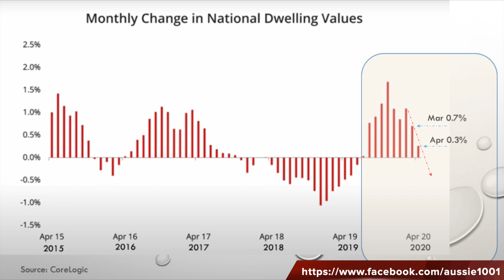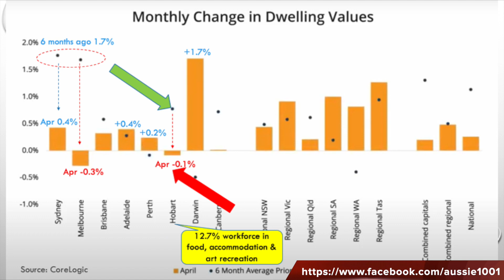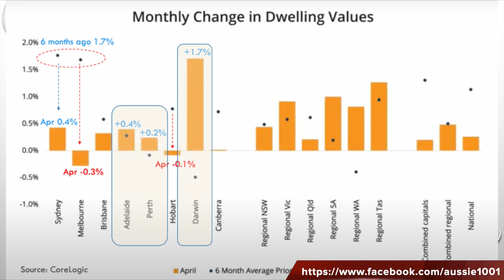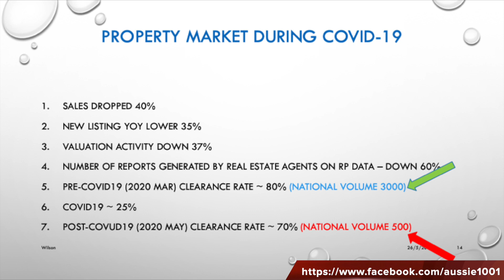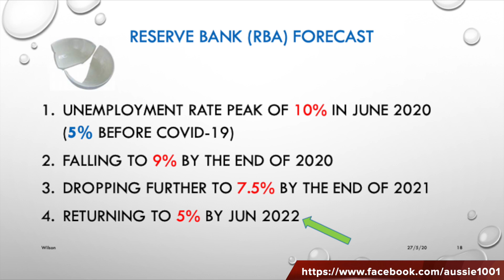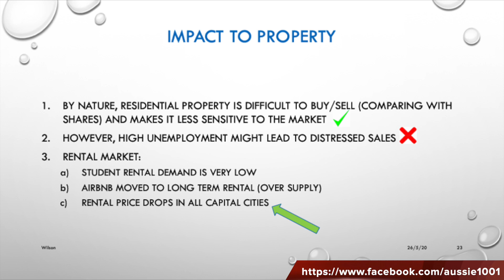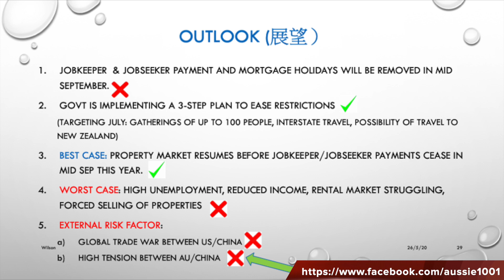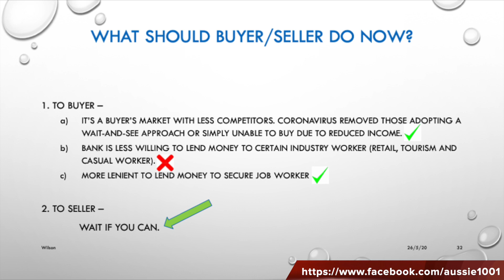35. Covid-19 新冠疫情對澳洲房地產的影響, 適合置業嗎? (粵語)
0:00 內容撮要
0:20 現時樓市情況
1:28 各主要城市樓價升跌幅
3:27 銷售情況/速度？
5:35 中央銀行RBA的估算？
6:32 影響樓市的各因素
8:46 展望如何？
12:02 對買賣雙方的忠吿

澳洲樓價現時上升還是下跌？
成交如何？
租務市場情況如何？
失業率如何？Reserve Bank (RBA) 的估算怎樣？
2020年展望如何？
Best Case? Worst Case?

Full catalogue
1. 移民澳洲方法有幾多？配額多少？有冇年齡限制？
2. 申請澳洲獨立技術移民 (189), 需要什麼條件? 有什麼限制?
3. 澳洲偏遠地區技術(臨時)簽證 491 vs偏遠地區技術簽證 191, 有什麼分別? 有什麼限制? 怎樣申請?
4. 澳洲投資移民最低條件是什麼? 有冇年齡限制? 是否一定要在澳洲居住? 有冇捷徑?
5. 澳洲房地產:買澳洲樓需要考慮什麼? 買獨立屋還是買大廈單位? 非本地居民可以買澳洲樓嗎?
6. 澳洲房地產: 買澳洲樓, 六個不能犯的錯誤
7. 澳洲房產: 買澳洲樓起動式六招、初哥必讀
8. 澳洲物業: (Property Auction)澳洲樓物業競投的遊戲規則是甚麽？
9. 澳洲房地產:買Sydney Apartment(80~100萬)需要考慮什麼? 建議那些區域？
10. 澳洲地產: (Property Auction)買澳洲樓, 物業競投的五大挑戰
14. 澳洲置業: (Property Auction) 物業競投的五大挑戰 (破解篇 – 47分鐘足本）
15. 澳洲置業: 購買澳洲樓的程序指引, 一步一步的告訴你與律師、銀行、地產經紀交手的過程
16. 澳洲房產: 三類平房(Apartment Unit), 從投資角度應怎樣考慮?
17. 澳洲房產: 澳洲樓業主放租時要留心的三件事
18. 移民搬屋: 一步一步吿訴你所需程序
19. 疫潮中來自澳洲的問安
20. 澳洲教育制度簡介 + 幼兒教育特輯
21. (疫情天下1）疫情對澳洲社會及業主的影響
22. 22. 澳洲小學：怎樣選擇？（＋澳洲幼稚園） (粵語)
23. (疫情天下2）疫情下, 怎樣在悉尼進行兩星期一次的糧倉補給？
24. (旅遊世界1) 南極遊輪三部曲
Part 1: 計劃, 伊瓜蘇瀑布(Iguazu Fall), 烏蘇懷亞 (Ushuaia)
25.(疫情天下3)四招測試口罩是否過關
26. (新版) 澳洲教育制度: 如何挑選適合你的中學
27. Lego NASA APOLLO Saturn V Build (樂高火箭 1969 pcs)
28. Music Video - Lego NASA Apollo Saturn V
29.(疫情天下4）How does COVIDSafe work?
30.(旅遊世界2)南極遊輪三部曲 Part 2: 南極 (Antarctica), 福克蘭群島 (Falkland Islands)
31. 澳洲房產:買澳洲樓七個不能犯的錯誤(布里斯本 Brisbane)
32. 1 min build - Lego NASA Apollo Saturn V (樂高玩具）
33. 零失敗鮮奶燉蛋
34.(旅遊世界3)南極遊輪三部曲 Part 3:阿根廷 Puerto Madryn & Buenos Aires,烏拉圭 Montevideo + Celebrity Eclipse 遊輪活動
35. Covid-19 新冠疫情對澳洲房地產的影響
36.如何申請澳洲大學？經驗分享！
37.(求職系列1)我如何在澳洲找到第一份工
38.(澳洲財經）澳洲經濟衰退, 澳元及澳洲股市動向又如何？(Australia Recession)
39.澳洲防疫、醫療系統和病理化驗如何一體化
40. 我在澳洲第一份工學到的五件事 (求職系列 2)
41.澳洲房產: 50萬買澳洲悉尼樓有什麼選擇? 建議那些區域？（Sydney apartment置業)
42. 澳洲移民資訊: 移民前必需做好的六件事（適用於其它地方）
43. 坎培拉兩日一夜自駕遊 (旅遊世界4: Sydney to Canberra tour)
44. 澳洲房地產：澳洲樓租售常見問題 (第一輯)
45. 澳洲租務大插水, 澳洲樓市又如何? (Australia rental recession, 澳洲物業)
46. 澳洲教育：澳洲升學常見問題 (第一輯)
47. 一個半年YouTuber新仔的自白
48. 買獨立屋自住：八項優化建議 (澳洲房地產)
49. Sydney Metro 悉尼西北新地鐵沿線物業分析 (澳洲房地產 Part 1: Tallawong, Rouse Hill, Kellyville, Bella Vista)
50. Sydney Metro 悉尼西北新地鐵沿線物業分析 (Part 2: Norwest, Showground, Castle Hill, Cherrybrook, Epping)
51. Sydney Metro 悉尼西北新地鐵沿線物業分析 (Part 3: Macquarie University, Macquarie Park, North Ryde, Chatswood)
52. 澳洲優待香港人簽證措施，5個不可不知的細節.
53. 澳洲100萬人失業, 現時成功的技術移民分數和職業(#189 & #491), 你想知道嗎? 臨時技術簽證(#482)又怎樣？
54. 澳洲樓宇銀行貸款, 審批申請背後運作
55. 2020/21年澳洲技術移民職業清單及上限, 州份提名簽證(#491/#190)申請流程 (澳洲移民)
56. 澳洲移民之路: 初到貴境 (投宿, 出行, 心態) Part 1
57. 澳洲移民之路: 初到貴境 Part 2 (過海關、了解社區中心和Service NSW、如何取得澳洲車牌?）
58. 澳洲學生簽證,畢業生簽證,學生監護人簽證 (澳洲移民資訊）
59. 各種澳洲移民方法之間的關係 和升格途徑 Part 2 (#189, #491, #191, #190, #500, #485, #482 & #186)
60. 澳洲20年來最重要的財政預算案,誰是贏家?誰是輸家? (澳洲財經系列）
61.澳洲如何報稅？MyGov稅單流程 圖文教學
62.澳洲香港人1-61集內容巡禮
63. 澳洲悉尼: 帶你 Palm Beach 半天遊, Mayfield Garden 一天遊
64.從經濟數據看澳元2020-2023年走勢
65. 移民搵工血淚史(一)：我來自IT, 會計 (澳洲求職系列)
66. 澳洲移民搵工血淚(二) 我來自教書, 裝修師傅, 教會傳道, 家庭主婦(粵語配字幕)
67. Phuket布吉/PP島: 四日三夜自遊行
68. 入住澳洲 Retirement Village 不可不知的細節
69. 澳洲 Retirement Village (退休村) 大數據 (粵語)
70.悉尼獨立屋$100萬元以上及以下地理分佈圖
 71. 澳洲總理: 港人5年臨時簽證到期後的安排是這樣...
72. CBA與Westpac對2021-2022澳洲房屋價預測: 16%-20%, 原因是 ...
73. 澳洲悉尼60萬買2房單位,建議那些區域?
74. 巧遇悉尼豪雨、N. Richmond 4日3夜被困、求助、逃離篇。
75. 遙控兒童車開箱
76. 考考你知多少：十項不可不知的 NSW 駕駛規則/罰則？
77. NSW Port Macquarie 4日3夜自駕遊
78. 你的澳洲物業需要繳交地稅 land tax 嗎？如何申報？(粵語）
79. 澳洲 NSW Orange-Dubbo-Mudgee 4天自駕遊(Part 1) Orange篇
80. 澳洲 NSW Orange-Dubbo-Mudgee 4天自駕遊(Part 2) Dubbo, Mudgee篇
81. 澳洲投資移民簽證最新改動 1-7-2021 版本
82. 澳洲全職、兼職和臨時員工的分別？
83. 2022年NSW Selective School (精英班)和OC班入學試改制: 五大重點 (澳洲升學）
84. 澳洲疫情控制最新發展, 出境條件? 何時開關？
85.澳洲疫情大追蹤：一個司機如何感染678+人? (粵語配字幕)
86.零失敗薑汁燉蛋
87. 西澳自駕遊Part 1：奇妙的 Pinnacles
88. 西澳自駕遊Part 2：另人讚嘆的 Wave Rock
89. 西澳自駕遊Part 3：Pink Lake & Kalbarri Skywalk
90. 西澳自駕遊 Part 4：Perth & Margaret River
91.澳洲抗疫改為與病毒共存，最快12月局部開關, 解讀Doherty Report
92. 澳洲NSW推算最壞的染疫和進ICU人數? 背後論據？
93. 十大最多訂戶的YouTubers, 拆解YouTuber收入機制, 幾多view 先可賺US$1?
94. 悉尼疫情分布與該社區樓價的微妙關係
95. 澳洲疫情下, 為何樓宇還狂升? 2022年展望？